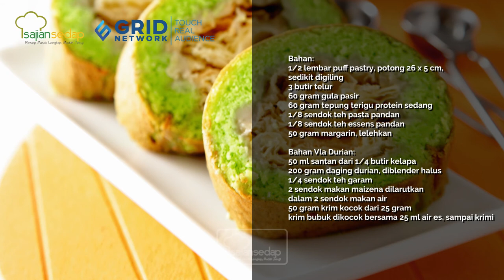Resep Bolu Gulung Pandan Lapis Puff, Resep Bolu Potong untuk Kue Tampah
Bolu Gulung Pandan Lapis Puff ini enak, empuk untuk melengkapi kue tampah yang pasti jadi rebutan, deh!

00:00- intro
00:34- cara membuat adonan bolu
00:53- cara membuat isian bolu
00:58- cara menggulung bolu gulung lapis puff
01:08- resep bolu gulung pandan lapis puff

Produser: Intan Yusan Septiani
Penulis Naskah: Qorin & Indri
Peraga: Qorin, Resi & Indri
Fotografer: Bambang Tetuko, Andrian & Osyad
Videografer: Bambang Tetuko, Andrian & Osyad
Video Editor: Bambang Tetuko, Andrian & Osyad